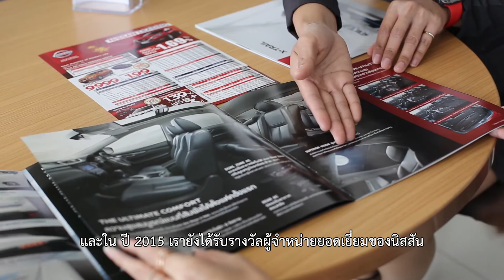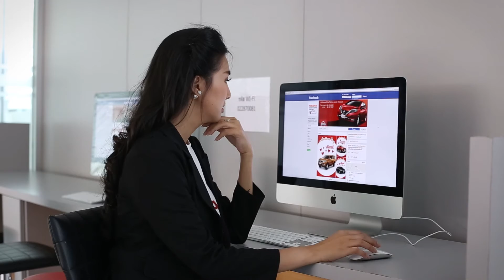Scoop NISSAN YOKOTA MOTOR (Thailand)